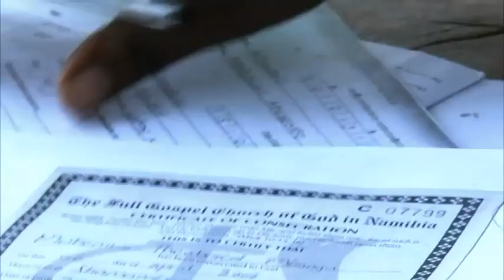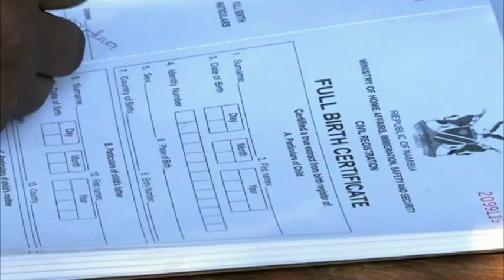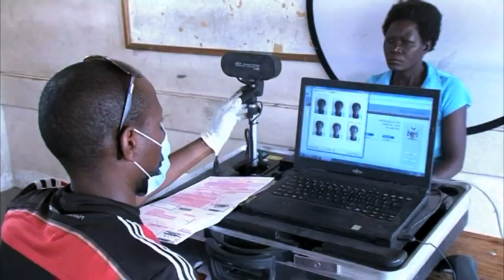Kavango East Governor hails programmes to provide national documents in remote areas - NBC